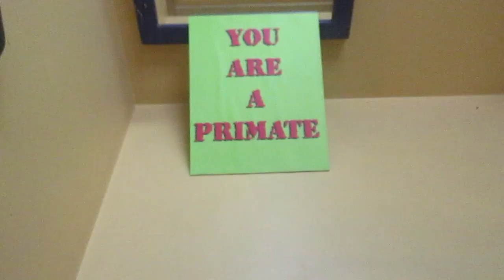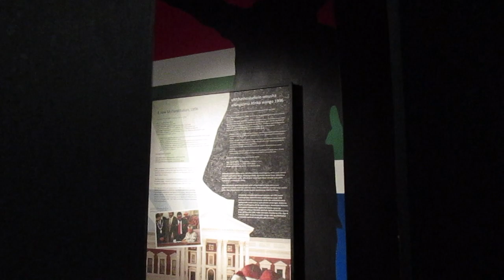Fun things to do in PIETERMARITZBURG: Episode 1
I know... can you believe that Pietermaritzburg and fun are in the same sentence. For those of you who don't know, Pietermaritzburg is known to be about as exciting as my left toe but it's my hometown and thus I have to make sure that every inch of possible fun is widely known about. Generally, a museum isn't exactly the most sought after of locations for a bunch of teenagers but this is where we grew up and the amount of work that they have done to improve the exhibits is unreal. So, if you are stuck on what to do while these holidays keep being extended, head to the little natural history museum in PMB :)